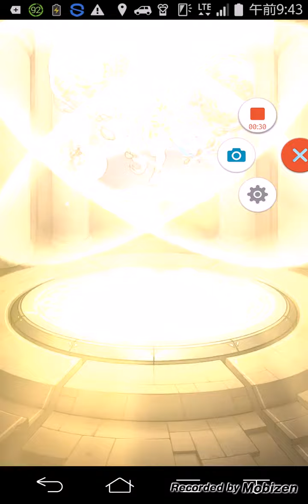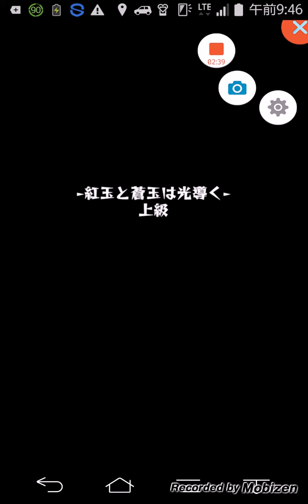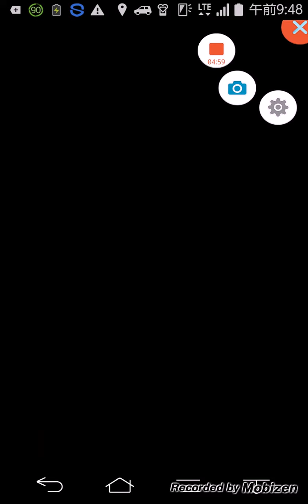【モンスト】ガチャで確定でた！